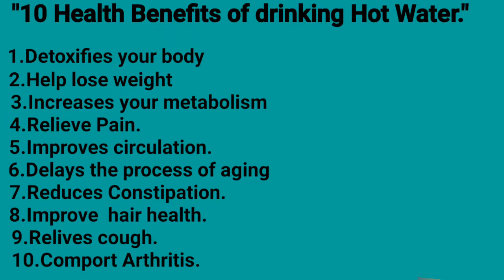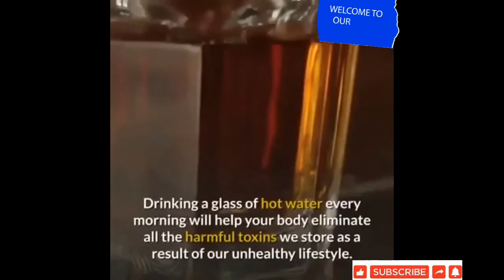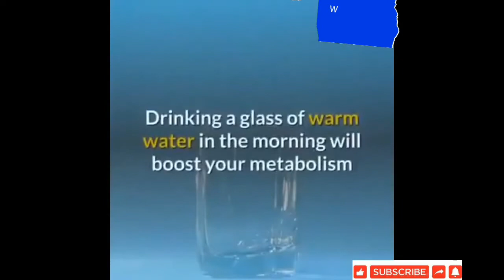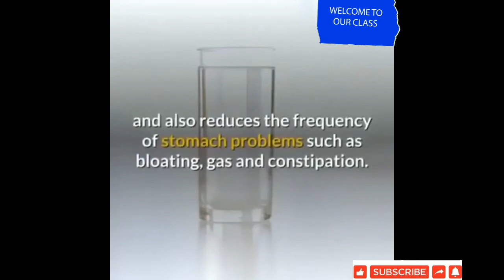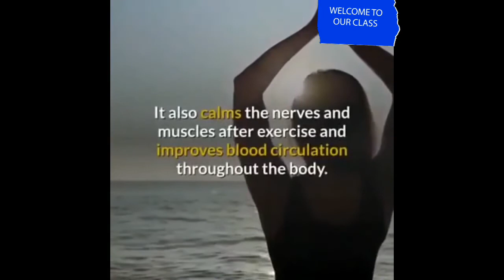Paano Pababain ang Timbang na wala gaanong Exercise? No exercise needed |And Stay Young Looking.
" Hi Mga ka Jams. Gusto ko lang I share sa Inyo ang Healthy tips para bumaba ang Timbang.